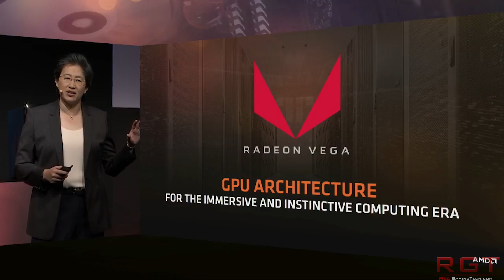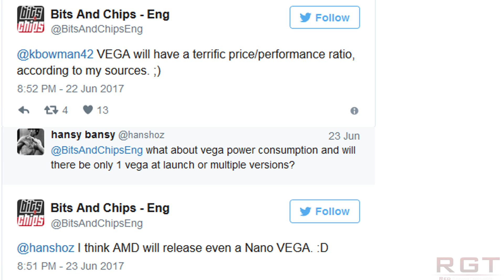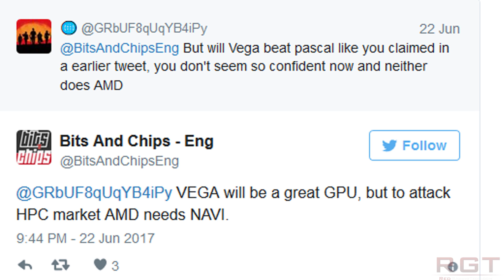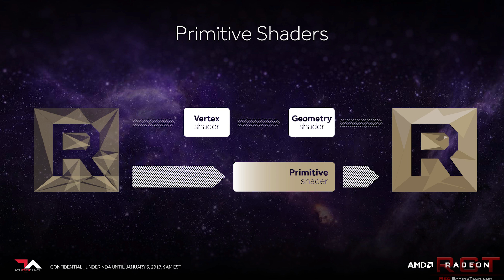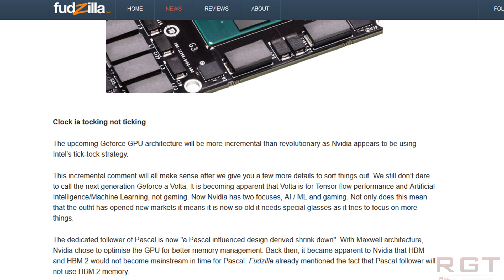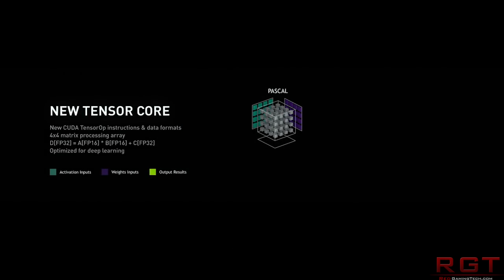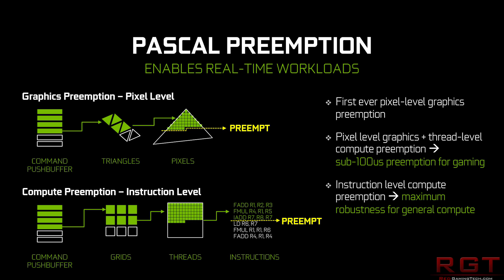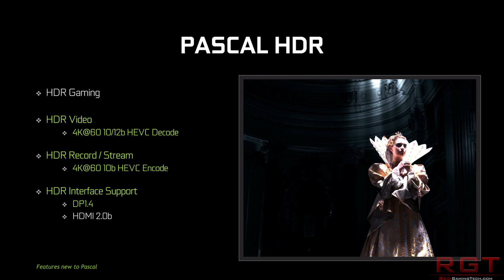RX Vega Offers 'Good Price / Performance' | Next GeForce To Be Pascal Die Shrink, Not Volta?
Apparently, the AMD RX Vega (gaming edition) will offer good price vs performance. In camp Nvidia, the next GeForce will just be a Pascal die shrink, rather than a consumer level Volta GPU.